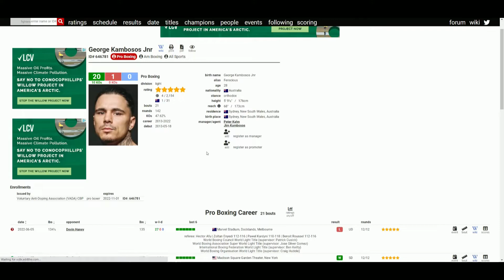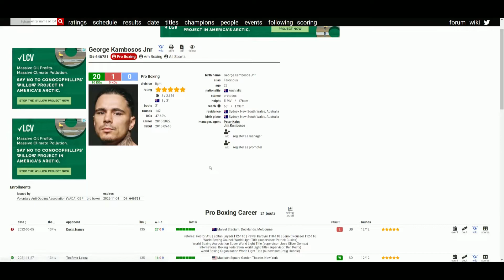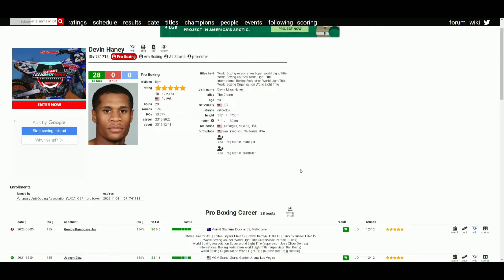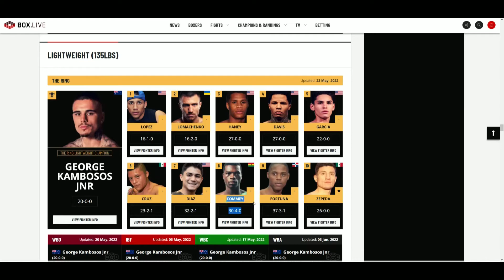George Kambosos Jr. VS Devin Haney (UD 112-116x2, 110-118) TRUE UNDISPUTED @ 135lbs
🥊 Boxing Fan
🎮 Gamer
🇵🇭 Filipino
🇺🇸 American
🌎 Earthling